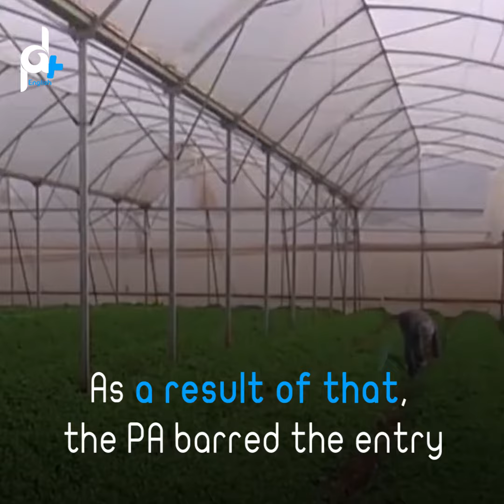Economic Battle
The occupation prohibits the export of Palestinian agricultural products through Jordan.

the export of Palestinian products
via Jordan to foreign markets
were banned,
after the Israeli minister of army, Naftali Bennett,
issued a decision prohibiting
the export of Palestinian agricultural
products to Jordan,
and ban the entry of Palestinian products into Israel,
which will deprive the Palestinian treasury
of annual revenues estimated at about $55 millions.
As a result of that,
the PA barred the entry
of some Israeli products into Palestinian markets.

Will the Palestinian authority be able to
 overcome this problem?